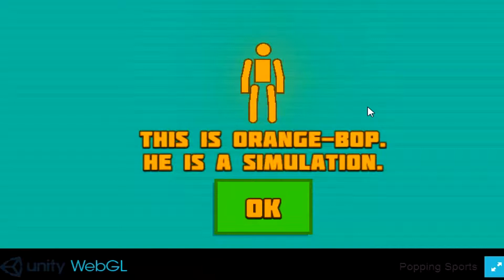Popping Sports - Dismemberment Goals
="Game is really hard to score but leaves me wanting to play more!"
Ever wanted to play a sports game where you’re constantly about to score the winning goal with just seconds left in the game? Now you can!
…Oh and you’re part of a simulation controlled by a relentless AI, looking for the perfect player. Pop the simulated limbs off your body and score goals using your head as the ball! Failure means deletion.
There are 38 soccer, basketball and hockey themed levels that are randomly chosen each time you play but you need to score a few goals to get to see the harder ones!
How many goals can you score?

CREDITS TO:

This video is to solely entertain and promote awareness of the content that will be shown above. Any opinions or impressions I say should not be taken too seriously As I have a major case of failing to speak in full sentences and or make sense at all.

Follow me on Steam / Twitter / Facebook page
-Etriuswimbleton / @Etriuswimbleton

Cause I NEED IT! This is rai471 PEACE! IM OUT!+-^